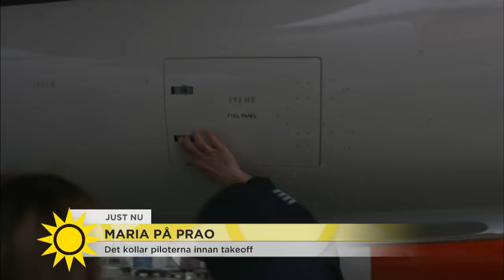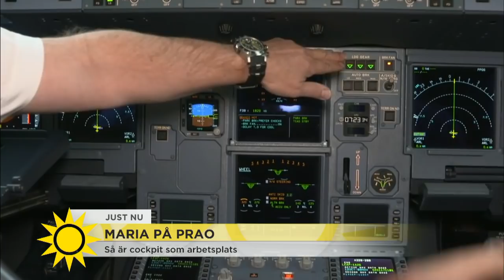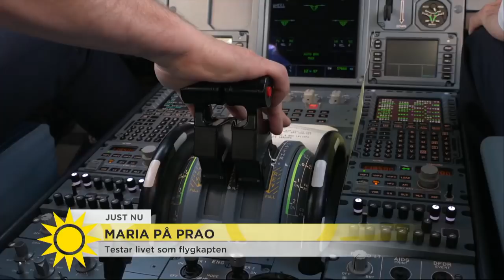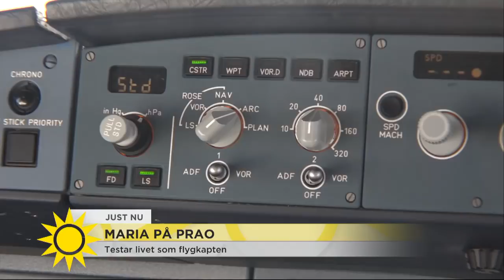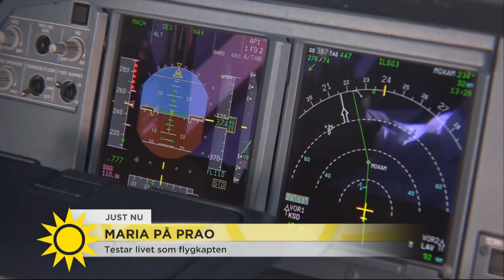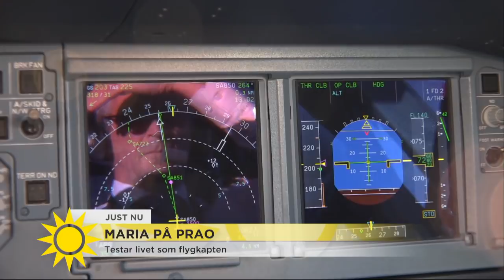Maria Forsblom pilotpraoar: "Jag är så förväntansfull" - Nyhetsmorgon (TV4)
Nyhetsmorgon i TV4 från 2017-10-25: Onsdagar är Maria Forsbloms praodag och denna vecka provar hon på livet som pilot. "Vi vill alltid ha ett perfekt flygplan att flyga med", säger hennes handledare piloten Håkan Svensson.